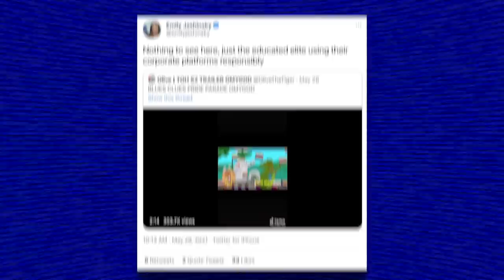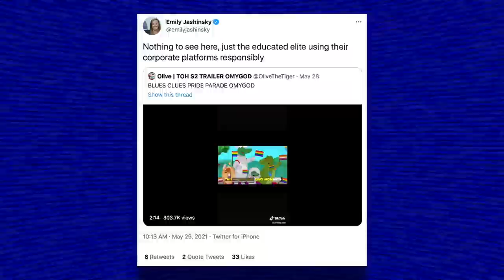Right-Wingers Predictably Outraged Over Blue's Clues & Nickelodeon's Pride Content